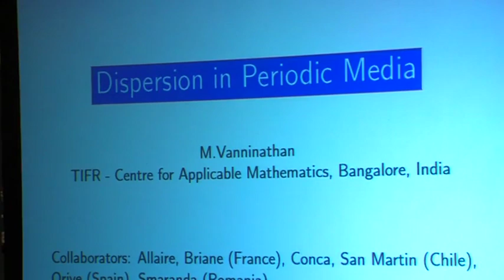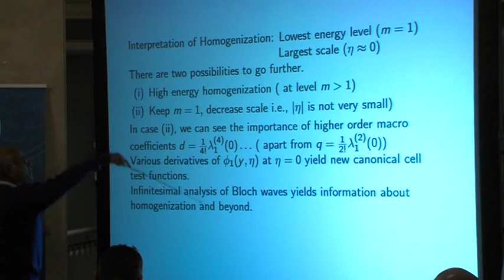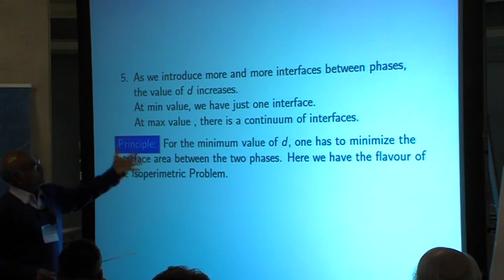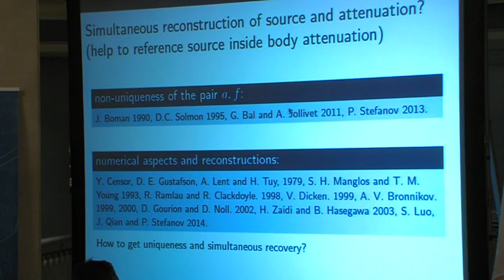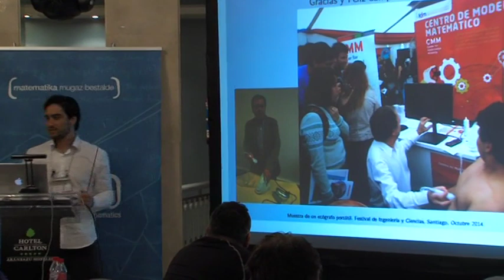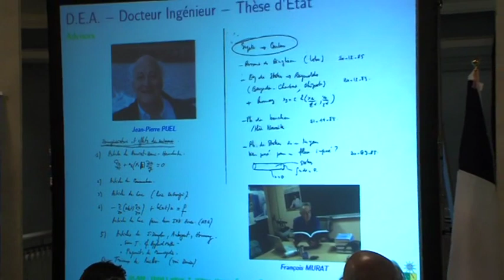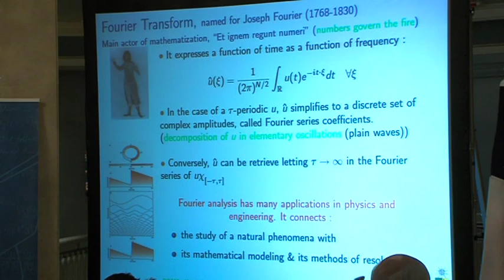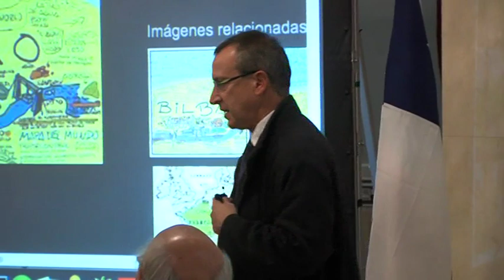Congress Conca60, Bilbao 12&13 December 2014_4/4